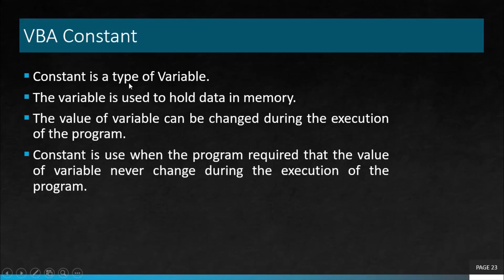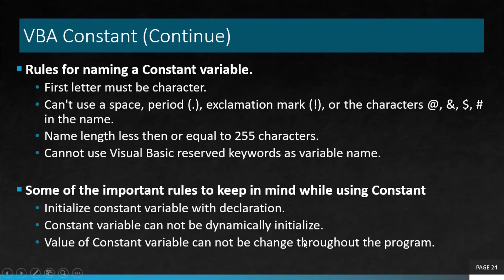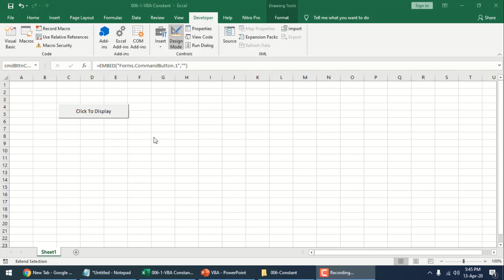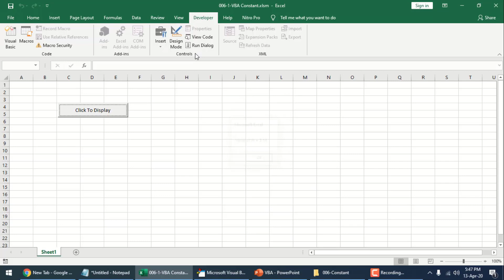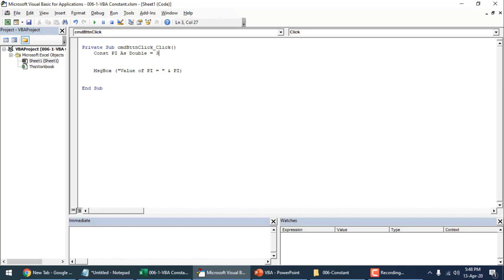MsExcel VBA Beginners Part 006 VBA Constant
- What is VBA Constant?
- Rules for naming a Constant variable.
- Some of the important rules to keep in mind while using Constant
- VBA Constant Variable Program